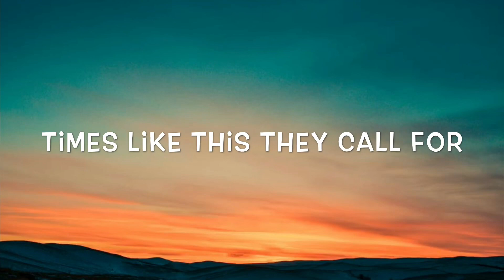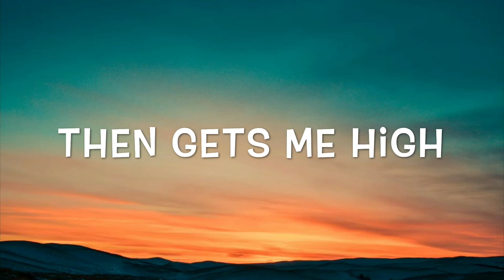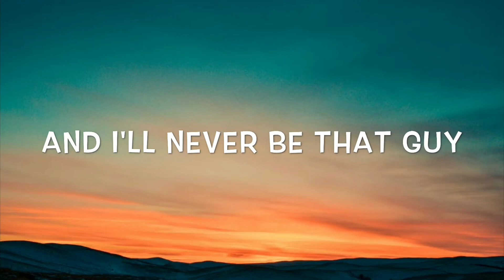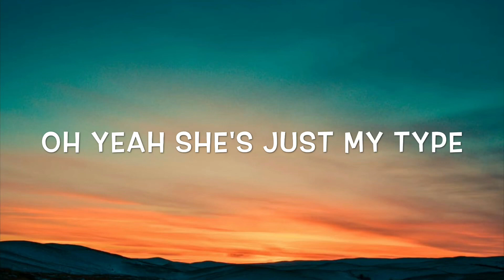The Vamps - Just My Type Lyrics